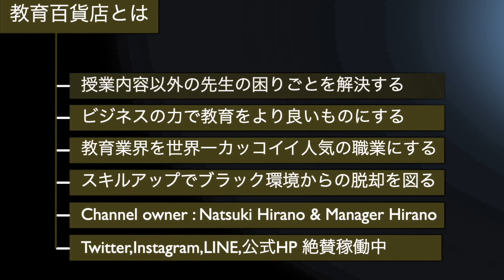【塾講師のスキル】ここまでやってる塾講師いるの？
2024年10月13日（日）大阪会場

※現在はおそらく募集していません

教育百貨店チャンネルで商品やサービスの宣伝が可能です。

★受験生版Tiger FundingのLPサイトがオープン！
志願を検討している方はこちらからチェック

平野は今。